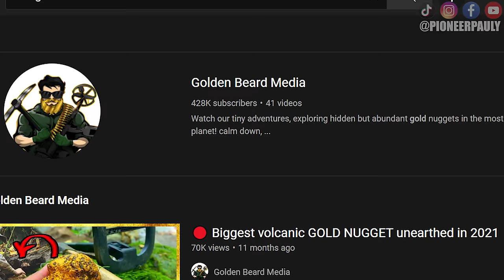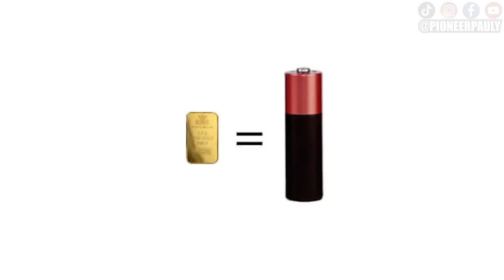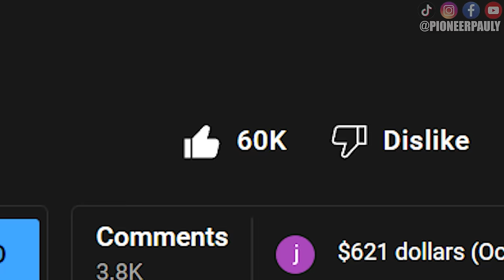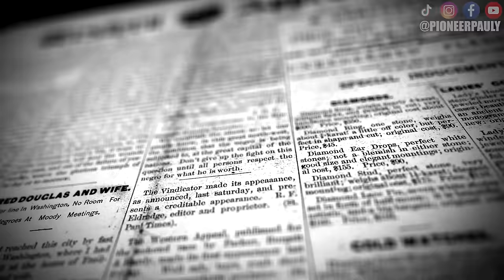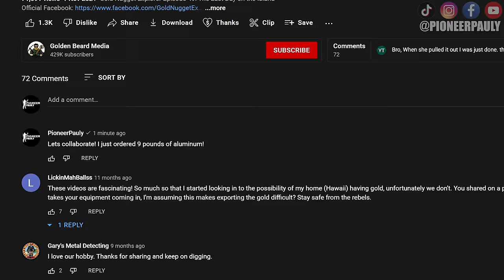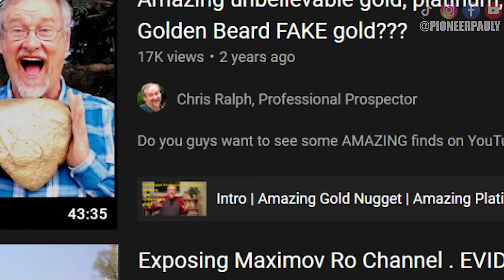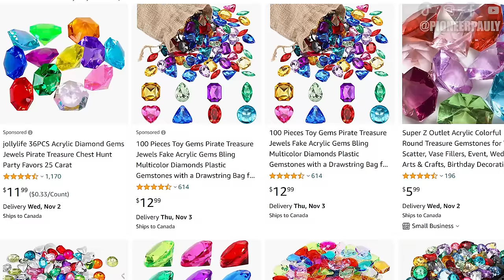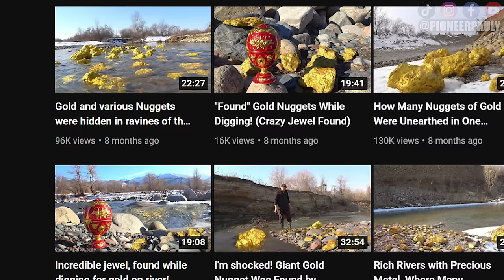Gold Miner Reacts To FAKE Prospecting Videos@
In this video I review some of the fake gold finding videos! Finding gold nuggets requires skill, patients, and at least a little bit of knowledge. Without any of that, you get what videos like these I talk about. I found the biggest gold nugget is only a title to get your attention to hopefully prove my point to why us real gold hunters get a bad reputation -- we are competing with fakers and therefore overdramatize our titles and thumbnails.. Sit back and enjoy me debunking fake gold hunting videos! If you want to see more gold hunting or treasure hunting  videos please be sure to support the Pioneer family by Subscribing and checking out my Facebook, Instagram, and TikTok pages! Thank you and I hope you enjoy!